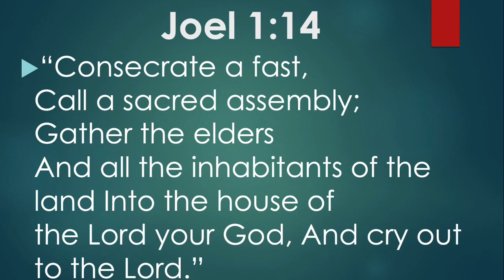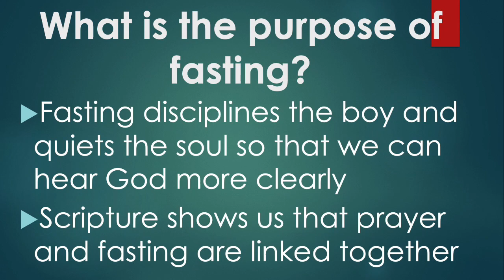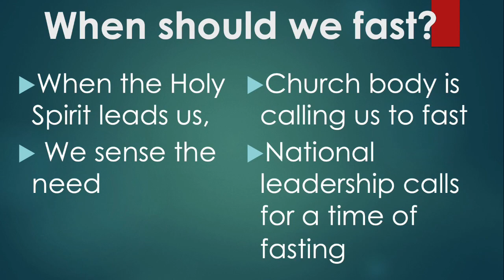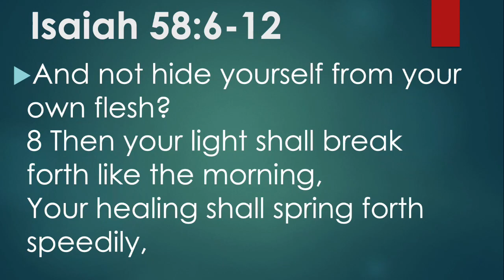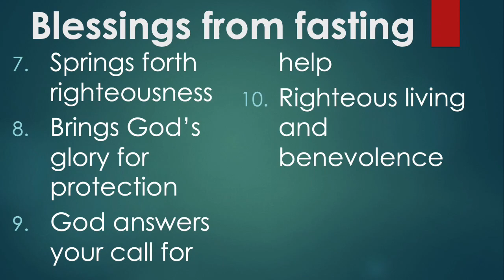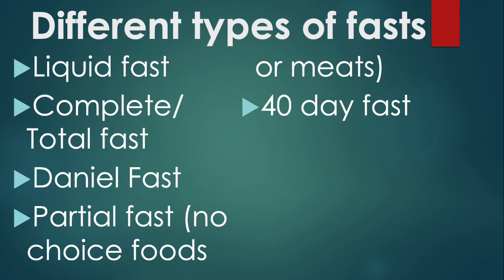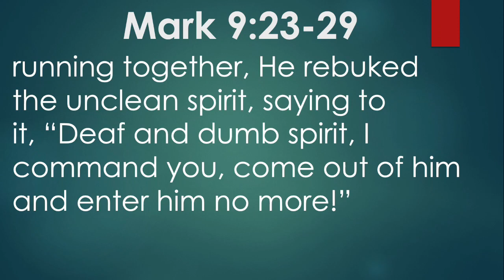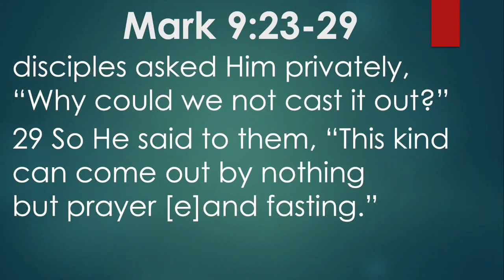The Power of Prayer & Fasting | Kenwin Hunte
Pastor Kenwin Hunte shares a message on The Power of Prayer and Fasting.